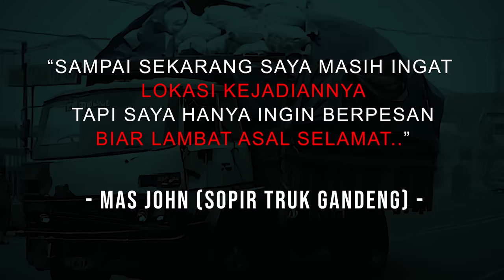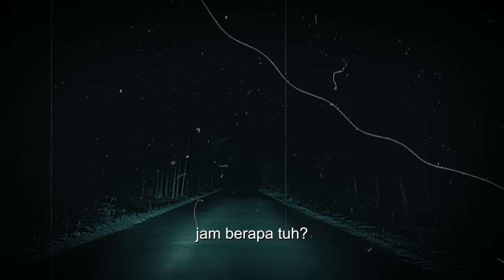(EKSKLUSIF) LEBIH PARAH DARI WARUNG GHAIB, SOPIR TRUK INI DIRAYU SETAN PESUGIHAN DI HUTAN ALAS ROBAN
Kesaksian Mas John di tahun 2008 mengalami kejadian mistis ketika mendapat tugas dari bosnya untuk membawa muatan barang dengan truknya yang dengan terpaksa harus melewati hutan angker Alas Roban. Diperjalanan menuju hutan Alas Roban Mas John bertemu "satu keluarga misterius" yang ingin menumpang mobil mereka dan seketika suasana menjadi mencekam, merinding dan tercium bau amis darah selama perjalanan di Alas Roban. Keluarga tersebut pun turun di tengah tanjakan cilukba dan meminta Mas John untuk mampir yang ternyata malah mengajaknya untuk melakukan perjanjian pesugihan dengan makhluk penunggu Alas Roban.

Narasumber : Mas John